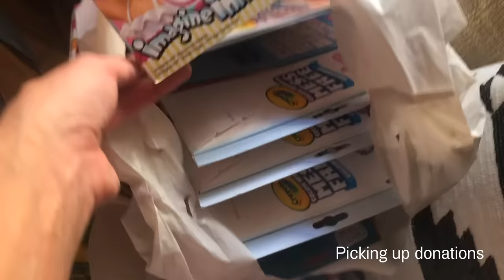ELLE | Day in Life - Fire Evacuation!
**Last week's sketch! ** Crazy week, but safe thanks to our incredible firefighters! I'm packing a "Go Bag" ASAP!

Thank you for making us the #1 Parenting Network on YouTube!

We provide our videos for entertainment and promotional purposes only. It is your responsibility to evaluate the accuracy, timeliness, completeness, or usefulness of the content, instructions and advice contained in our videos. WUM is not liable for any loss or damage caused by your reliance on anything contained in our videos. Some of the links provided are a result of our participation in the Amazon Services LLC Associates Program, an affiliate advertising program designed to provide a means for us to earn fees by linking to Amazon.com and affiliated sites.